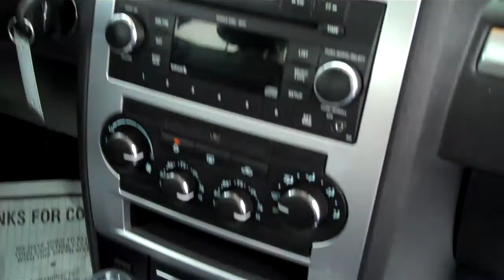2010 300 Touring Kimberly Car City X3026A